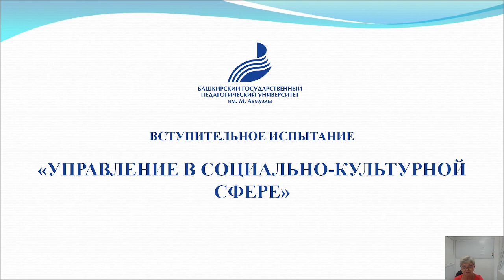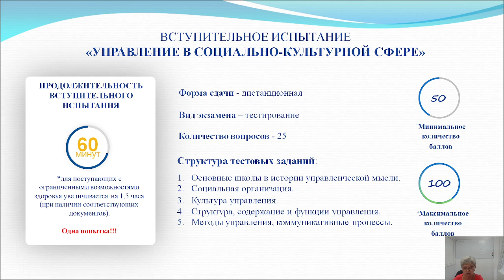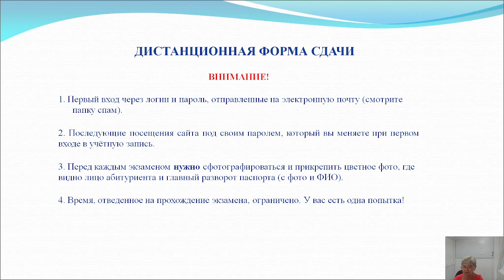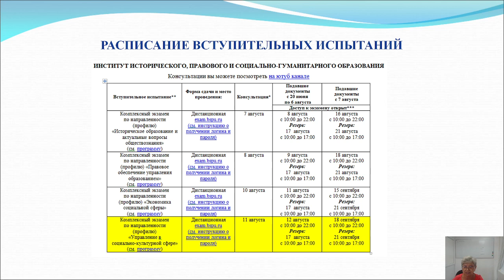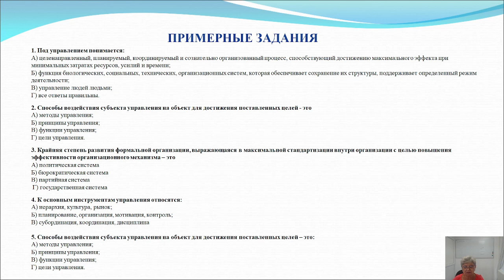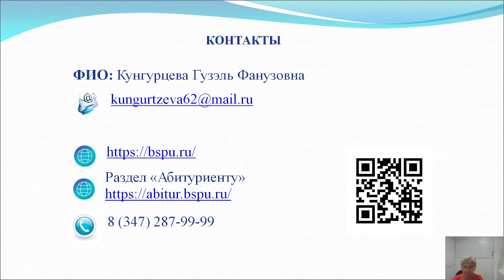Управление в социально культурной сфере